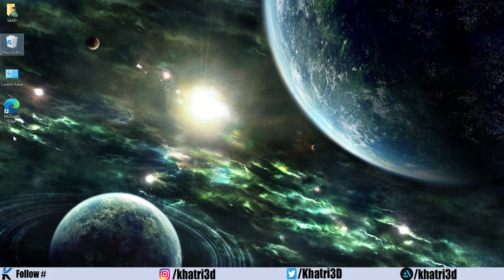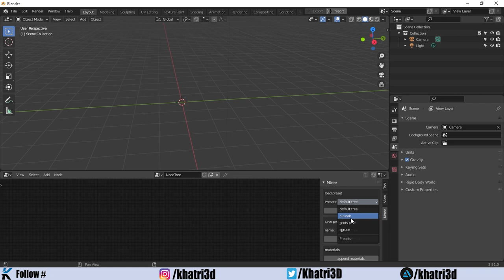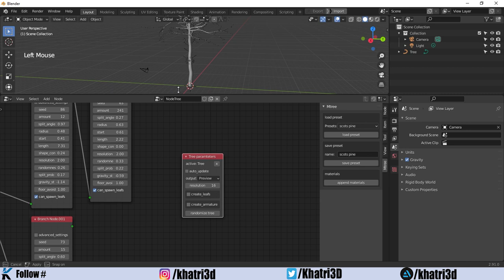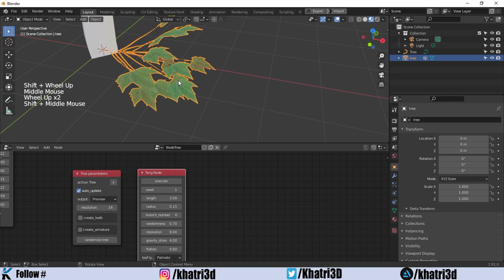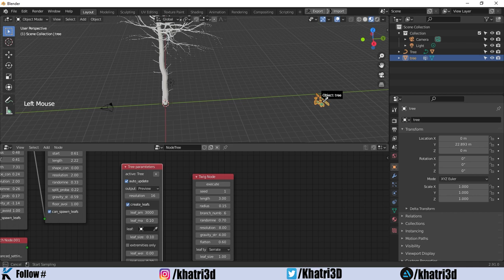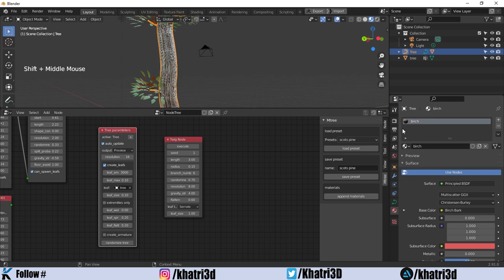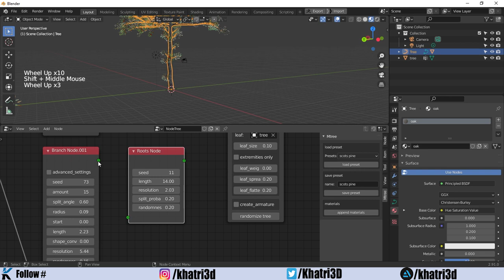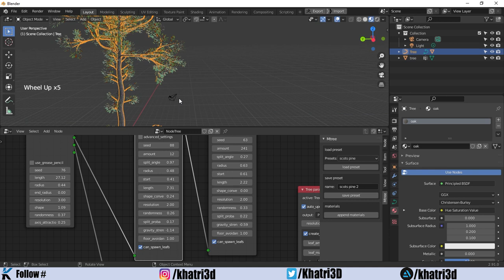Blender 2.91 Create Tree in Few Minutes Using this Free Addon - Urdu/Hindi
Get Mtree Free Addon

In this video i will tell you about a free addon called Mtree addon. you can create a procedural tree within few minutes by following this steps.